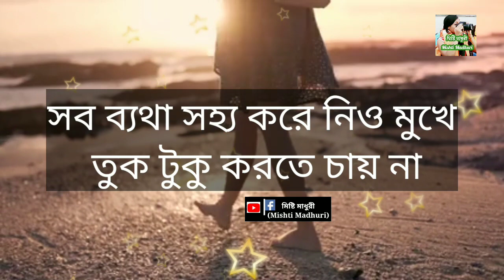Understanding girls is not that easy || মেয়েদেরকে বোঝা অতটা সহজ নয়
তোমাদের মনের কিছু না বলা কথা নিয়ে আবার হাজির হলাম আমি ,কেমন লাগছে প্লিজ জানাতে ভুলোনা তোমাদের feedback  এর আশায় থাকলাম৷
নিজের  mind refresh  করতে এখানেই খুঁজে পাবে তোমার মনের কথা ৷  একটু ভালোবেসে দেখেই দেখো না ভালোবাসা দ্বিগুণ করে ফিরে আসবে৷❤☺ ভালবাসতে জানতে হয় শিখতে হয়৷ তোমাদের বান্ধবী একটু সুখ-দুঃখের কথা নয় ভাগ করেই নিতে এলাম৷ তোমাদের দেখাও আমাদের কাছে পাঠাতে পারো ফেসবুক এ ইনবক্স করে এখানে যে সাবস্ক্রাইব করবে সে তার লেখা পাঠাতে পারে৷

thanks all for support